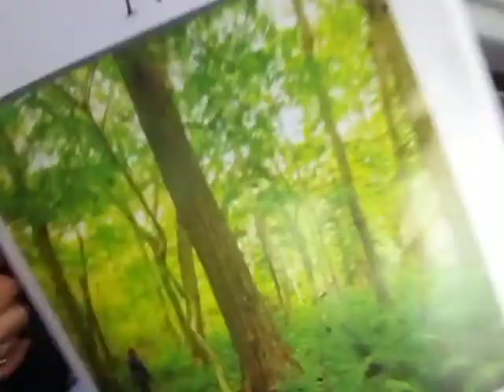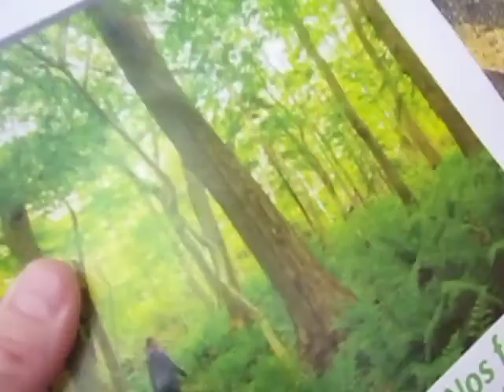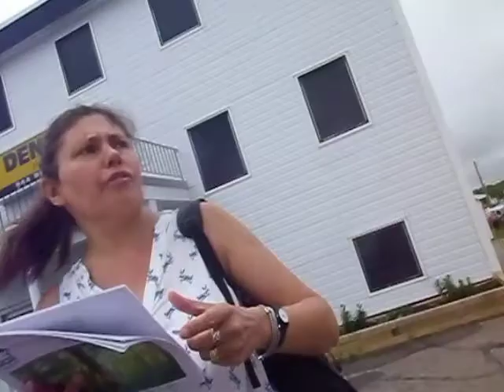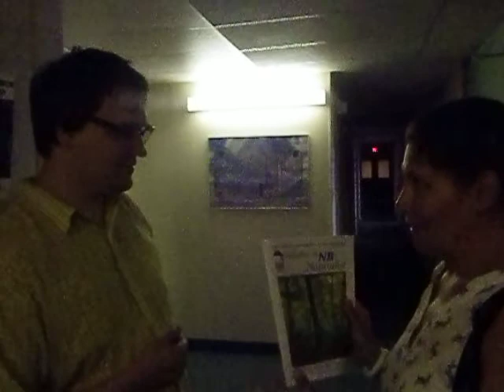Educating the New Brunswick NDP on the issue of Forestry in this Province